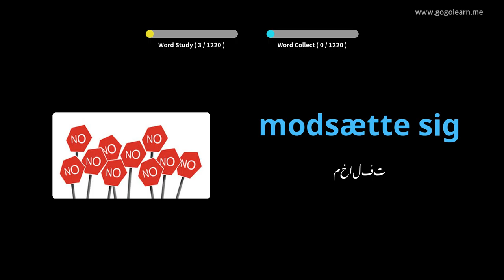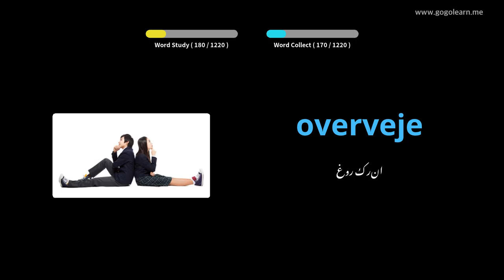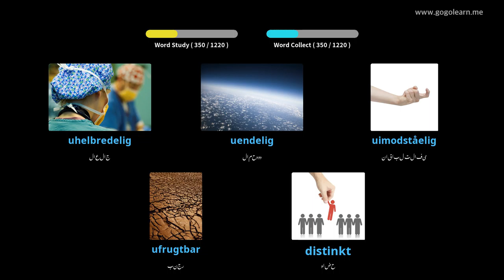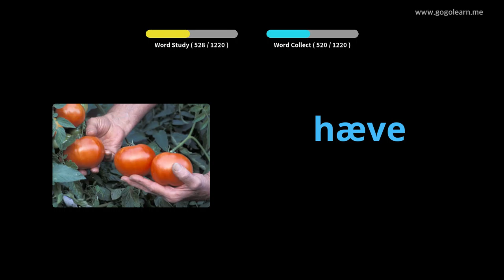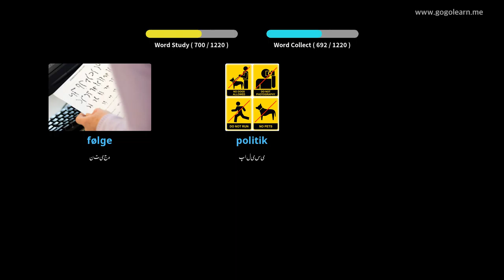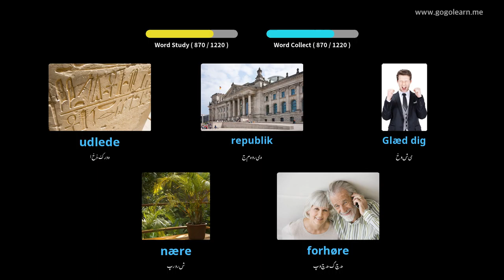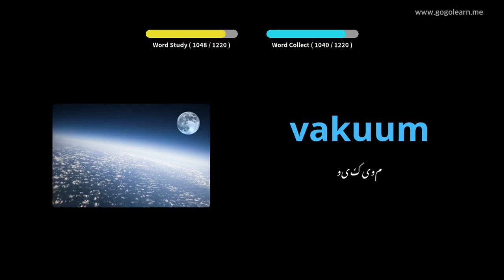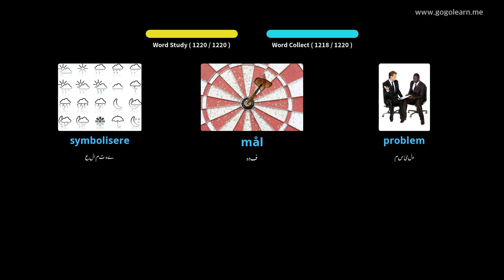ڈنمارک الفاظ کا طالب علم |Golearn